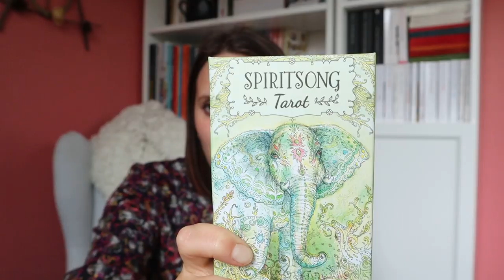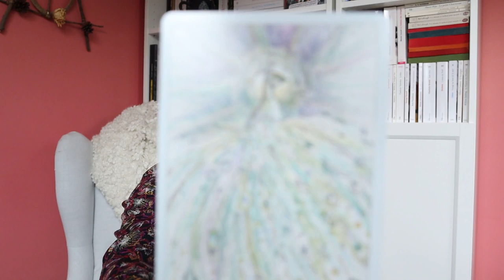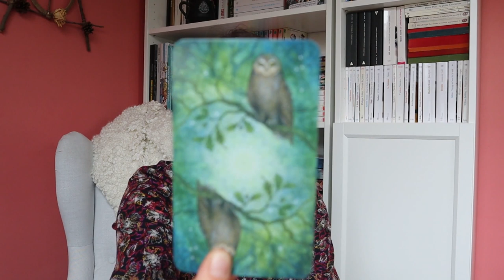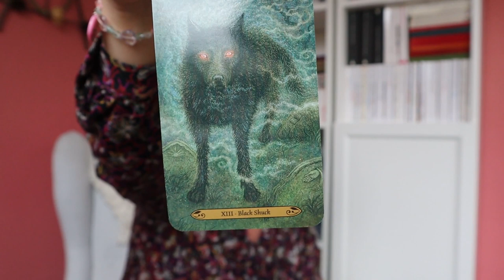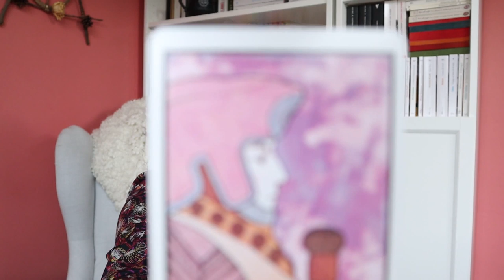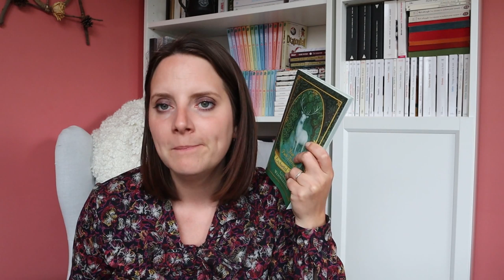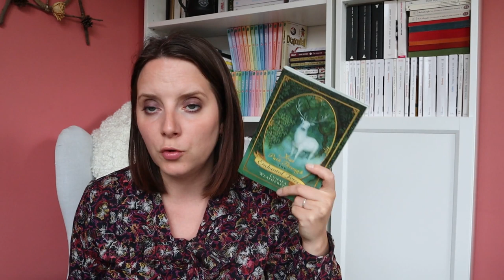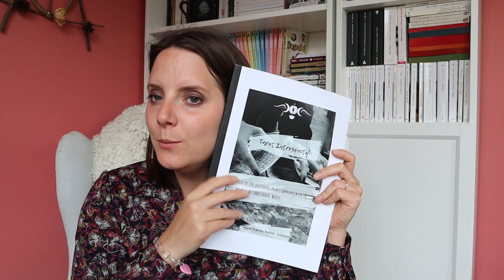Tarothé #3 | Animaux - forêt - Mary K. Greer & Intuition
L'infusion

(et il y a un eshop !!!)

Vidéos citées

Jeux cités

The spirit song tarot
The forest of enchantment tarot
The aquarian tarot

Livres cités

Tarot for yourself

Mon tarot journal

Leuchtturm 1917 métallisé

Je réalise les montages avec Shotcut